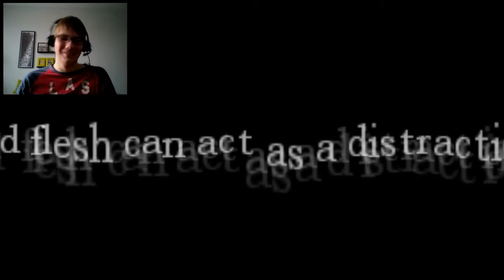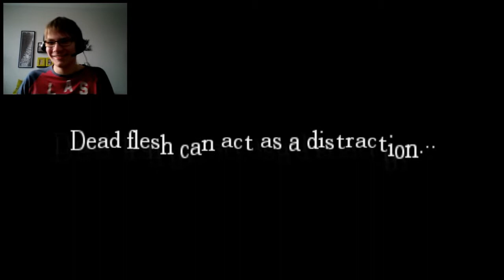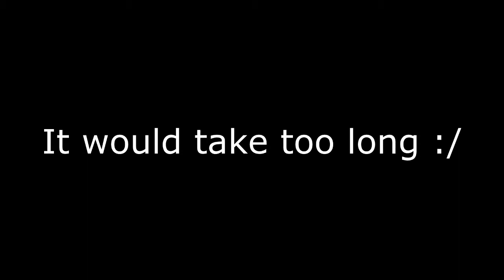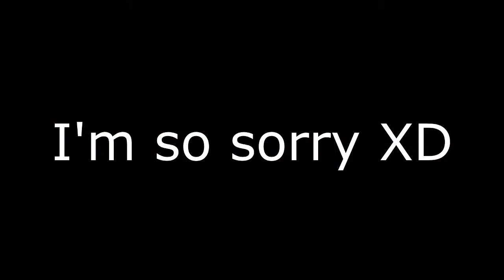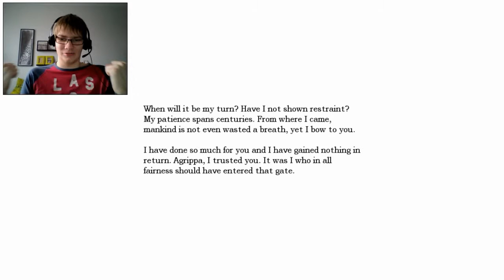Amnesia: The Dark Descent Episode 4 - Water Monster and dog killer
My new episode Amnesia is up! It took me a long time, but I finally uploaded this episode and the next one is coming up! :)
If you enjoyed this video, then leave a like if you want to see more Amnesia episodes, subscribe to become a True Gamer and also to see other videos and don't forget to share this video on twitter and facebook.